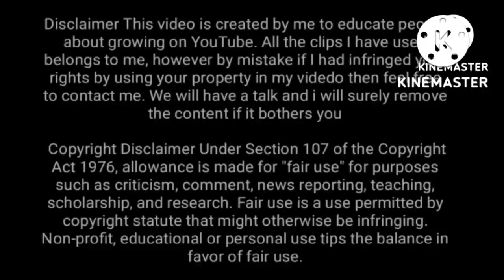MP Teachers' strike also got the support of forest-police, watch video live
MP teacher-teachers' strike also got the support of forest-police, watch video live